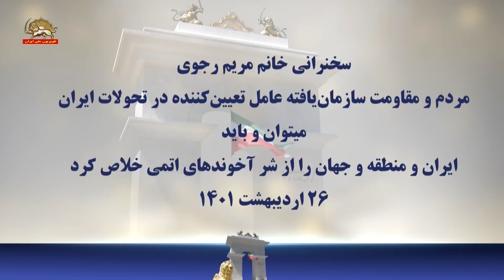سخنرانی خانم مریم رجوی: مردم و مقاومت سازمان‌یافته عامل تعیین کننده در تحولات ایران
به‌مناسبت خیزشهای حق‌طلبانه مردم ایران علیه گرانی‌های کمرشکن، گرمترین درودها را به قیام‌کنندگان و هموطنان بپاخاسته در شهرهای مختلف میهنمان تقدیم می‌کنم.

موج اعتراضها و خشم مردم ایران بهترین پاسخ به ولی‌فقیه رژیم و رئیسی جلاد ۶۷ است.

بیش از یک هفته است که از قیامهای خروشان مردم در شهرهای مختلف می‌گذرد و الآن به حدود ۳۰شهر رسیده است.

سلام به‌مردم و جوانان بی‌باک ایذه، اندیمشک، ماهشهر،، دو رود، خرم‌آباد، و ایلام.

درود بر جوانان قیام‌آفرین و شورشگر در جونقان، نیشابور، دهدشت، شاهین‌شهر، دزفول، یاسوج، ایرانشهر، اردبیل و ماسور

درود بر مردم قهرمان، اهواز، همدان، بروجرد، بروجن، اصفهان، تبریز، سوسنگرد، شهرک رضویه در تهران و شهرکرد که عزم مردم ایران برای سرنگونی رژیم را نشان می‌دهند.

سلام بر به‌جان آمدگانی که شعار مرگ بر خامنه‌ای و مرگ و بر رئیسی می‌دهند و آزادی و حقوق پایمال شده و به غارت رفته خود را طلب می‌کنند.

آخوندها ـ به‌گفتهٴ خودشان ـ می‌خواهند با چند برابر کردن قیمت‌ها، امسال دهها میلیارد دلار درآمد کسب کنند.

آنها نام یک چپاول عظیم را جراحی اقتصاد کشور گذاشته‌اند. اما رژیم‌شان از این جراحی زنده بیرون نخواهد آمد.

خامنه‌ای و رئیسی جلاد با چنگ انداختن بر نان مردم می‌خواهند قدرت خود را حفظ کنند، در مقابل، مردم و مقاومت و کانونهای شورشی با قیام و شورش قدرت شوم آنها را می‌شکنند، مراکز سرکوب و دجالیت را درهم می‌کوبند که این طلیعه آزادی و پیروزی است.

عموم هموطنان را به‌همبستگی با شورشگرانی که برای نان و آزادی به‌پا خاسته‌اند، فرا می‌خوانم.
درود بر آزادی

درود بر شهیدان

سلام بر قیام‌آفرینان

آقای وزیر!

به‌اشرف۳، خانه مردم و مقاومت ایران خوش‌آمدید.

کسانی که در این جا اجتماع کرده‌اند، امتداد مبارزه ۱۲۰ ساله ایرانیان برای آزادی‌اند. از جمله هزار زندانی شکنجه شده در دیکتاتوری شاه و دیکتاتوری آخوندها

در بازدید از موزه مقاومت، شما گوشه‌یی از درد و رنج مردم و از طرف دیگر مقاومت آنها برای آزادی را به‌رغم شدید‌ترین سرکوب مشاهده کردید.

از ۴۳سال قبل یک نبرد سهمگین بین مردم ایران و آخوندها جریان داشته و تا برقراری یک جمهوری دموکراتیک و آزاد ادامه خواهد داشت.

آخوندها سعی کردند یک روز عراق و یک روز هم آمریکا را دشمن جلوه بدهند اما مردم و مجاهدین خلق گفتند دشمن ما همین‌جا در ایران است.

آخوندها گفتند مجاهدین تروریست، فرقه و محارب هستند. آنها گفتند که مجاهدین در ایران پایگاه ندارند. این قبیل اتهامات زیاد است.

نبرد در ایران امروز با دو خصوصیت ممتاز می‌شود؛
از یک‌طرف رژیم را در ضعیف‌ترین نقطه‌اش می‌بینیم، از طرف دیگر مردم را در اوج خشم و نارضایتی پیشرفت و گسترش مقاومت سازمان‌یافته است.

غرب، مردم و مقاومت ایران را به‌عنوان عامل تعیین‌کننده در هر تحولی در ایران در چهار دهه اخیر، فراموش کرده است و همین موضوع آخوندها را به آستانهٴ داشتن بمب اتمی رسانده است.

شما هم‌چنان‌که در سپتامبر گذشته گفتید «در طرف درست این جنگ» قرار گرفتید. شما گفتید: ایران هیچ‌گاه به حکومت دیکتاتوری شاه یا یک رژیم مذهبی باز نخواهد گشت. مبارزه اصلی، آن مبارزه‌یی است که در خیابانها، مساجد و اذهان مردم ایران وجود دارد. یعنی اختلاف بین مردم ایران و اپوزیسیون سازمان‌یافته ایران که دنبال آزادی و دمکراسی است در یک طرف و کلیت رژیم [آخوندها] در طرف دیگر. من بیش از یک دهه است که در طرف درست این جنگ قرار گرفته‌ام».

این روزها قیمت نان چندبرابر شده. برای همین شهرها یکی بعد از دیگری علیه رژیم آخوندی برمی‌خیزند.

بله، حالا با یک نگاه به شرایط عینی و جوشش پیاپی قیام‌ها در ایران امروز، می‌توان چشم‌انداز سرنگونی را در افق دید. مردم تصمیم‌شان را برای مقابله نهایی با رژیم گرفته‌اند.

شما در ژانویه ۲۰۱۹ درست گفتید که «ما باید با آیت‌الله‌ها مقابله کنیم نه نوازش».

این همان چالش بزرگ سیاست درباره ایران در چهار دهه گذشته است: استمالت یا قاطعیت؟ قرار گرفتن در کنار دیکتاتوری حاکم یا مردم؟

نتیجه استمالت با فاشیسم دینی همان استراتژی پنج پایتختی است که شما سه سال و نیم پیش با اشاره به وضعیت در عراق و سوریه و لبنان و یمن گفتید.

ما همیشه گفته‌ایم که استمالت و امتیاز دادن به این رژیم، نه آن را مهار می‌کند و نه رفتارش را تغییر می‌دهد، بلکه به آن فرصت می‌دهد و آن را در سیاستهای مخربش جری‌تر می‌کند.

چهارسال پیش در همین ایام شما به درستی در ۱۲ ماده، شرایط تغییر رفتار این رژیم را معین کردید. اما دنیا دید که آخوندها حتی یکی از این ۱۲ مورد را نپذیرفتند آن‌هم در زمانی که دولت به‌اصطلاح مدره بر سر کار بود.

غرب فاکتور مردم ایران و مقاومت آنها را نادیده گرفته است. نادیده گرفتن فاکتور مردم همان حفره‌یی است که باعث غافلگیری غرب در انقلاب ضدسلطنتی و سرنگونی رژیم شاه شد.

شاه در ماه‌های آخر به کشتار و حکومت نظامی روی آورد اما نتیجه معکوس شد.

خامنه‌ای هم برای سد بستن در برابر قیام‌ها یک جلاد قتل‌عام زندانیان سیاسی را رئیس‌جمهور رژیم کرد تا بلکه رژیمش را نجات دهد. اما بعد از یکسال به یقین می‌توان گفت خواب خامنه‌ای تعبیر نشده، رژیم در بن‌بست است و آینده‌یی جز سقوط محتوم ندارد.

متن کامل در سایت سیمای آزادی